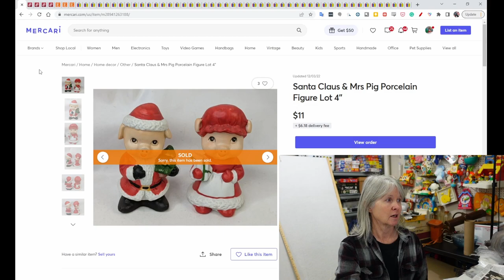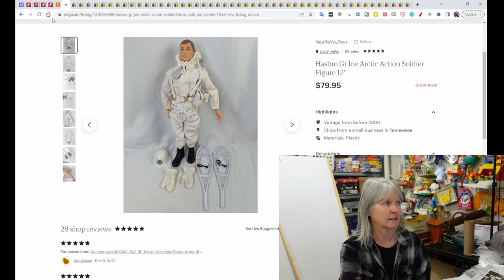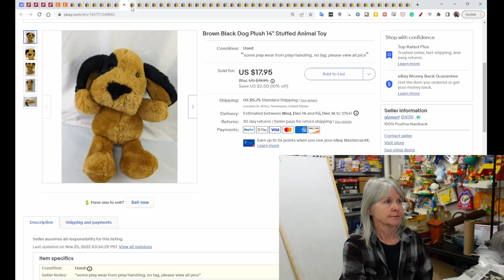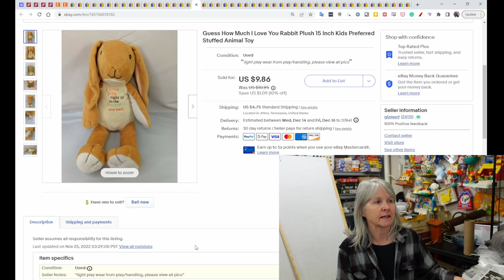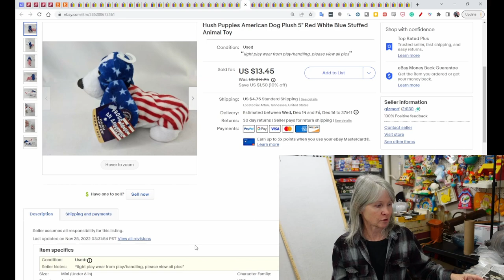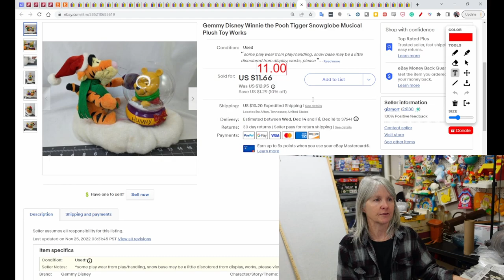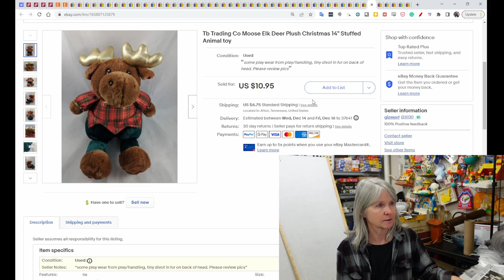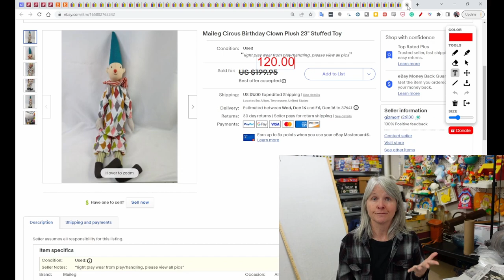55 Items I Sold Last Week. Christmas Sales Are Going Well - $$$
Here's what sold last week. Sales have been great this year and that boosts my inspiration to grow our store to make next year even better. I mentioned @BOLOBuddies a couple times in this video. Go check out her channel to find some great content.

Shipping supplies.

Boxes

Poly bags

Cleaning supplies

Storage supplies

Audio/Video equipment

Batteries